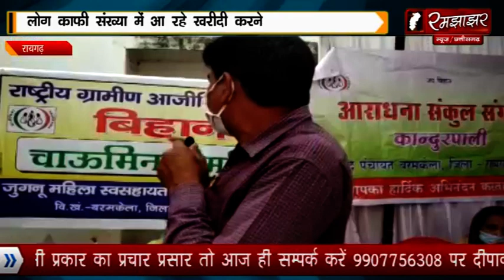स्व सहायता समूह की महिलाओं के द्वारा बनाए गए सामग्री का लगाया गया स्टॉल खूब बिके सामान देखे रिपोर्ट